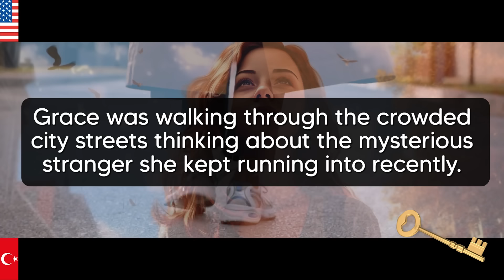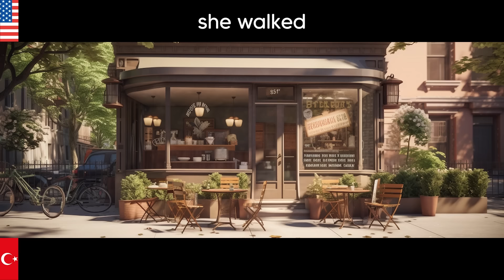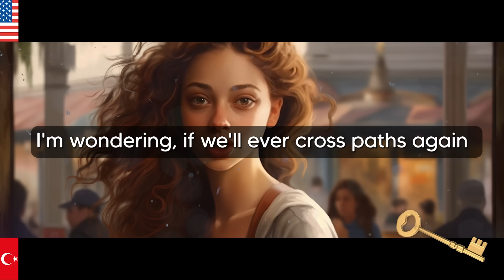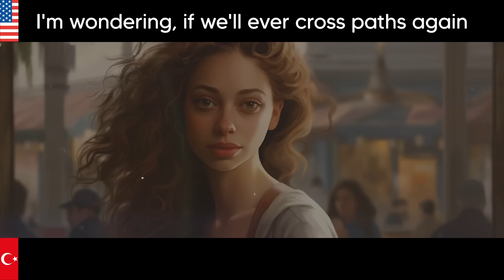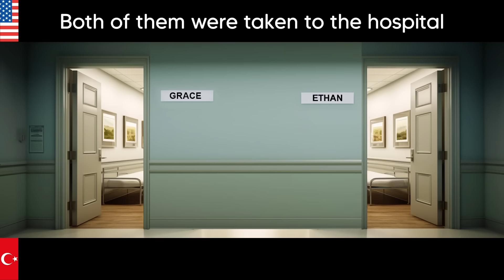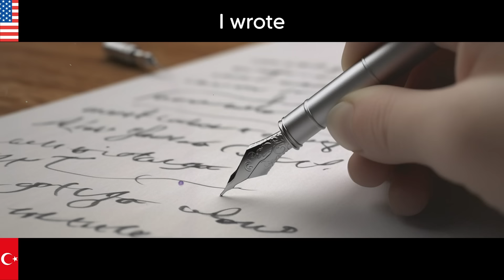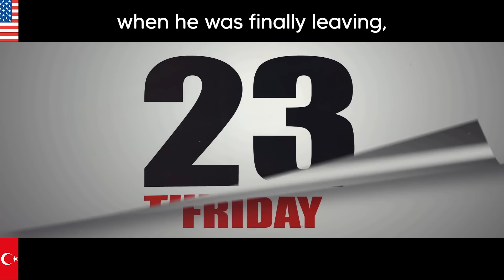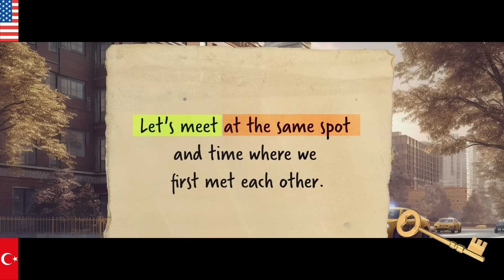ingilizce günlük dinleme egzersizi | 500 ingilizce kelime | Uyurken ingilizce öğren ASMR | Arda Erol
Hikayenin tekrarsız sadece İngilizce versiyonu yüklendi.

Bu ingilizce dinleme egzersizini dinlediğinizde günlük yaşamda kullanılan 500 kelimeyi öğreneceksiniz. Bu kaydı yürürken, toplu taşımda veya uzanırken dinleyebilirsiniz.